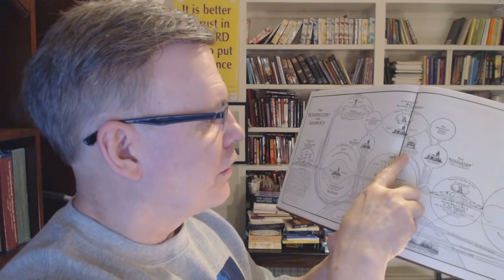Gene Kim's false teaching about dispensationalists teaching faith alone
In this video I look at a video by Gene Kim who is trying to say that there were a number of famous dispensationalists who taught what Ruckman taught regarding faith and works in the OT and different raptures.
Chafer wrote in his Major Bible Themes,
The Law was never intended to provide for man's salvation, while in force or later and by it's nature was weak in that it could not justify, it could not sanctify or perfect;...could not regenerate (p.134)